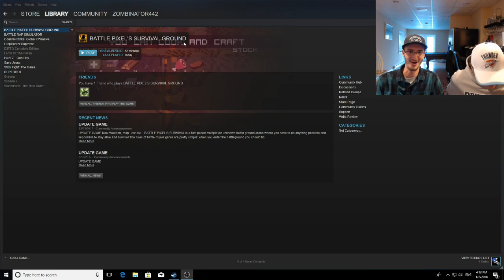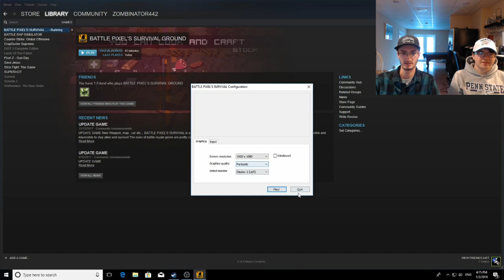Battle Pixel's Survival Ground - Budget Steam Games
What does 49 cents really get you on steam? Magic? Merriment? Adventure? No, that's the Renaissance Fair. Instead you get this wonderful example of an asset swap gone wrong... or maybe perfectly right. Watch to find out!